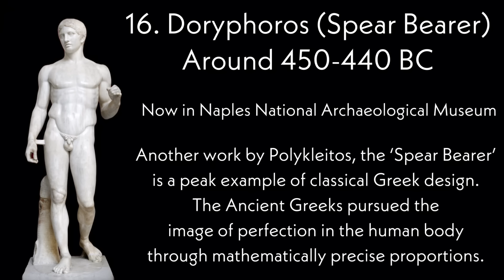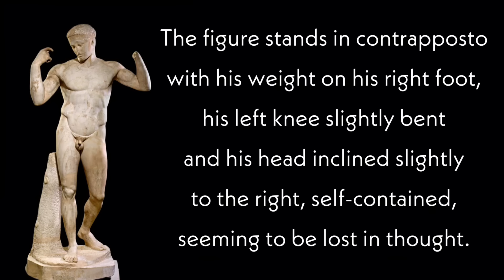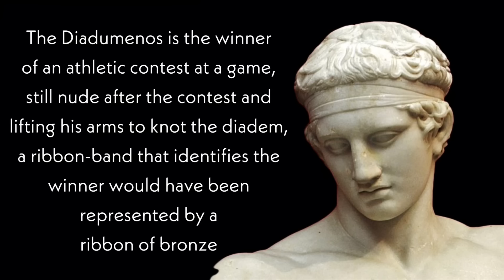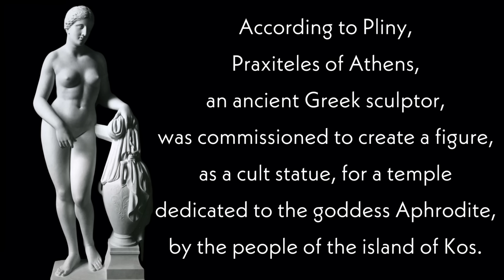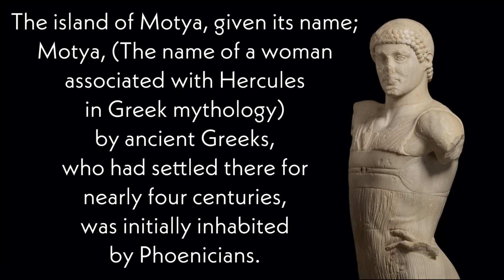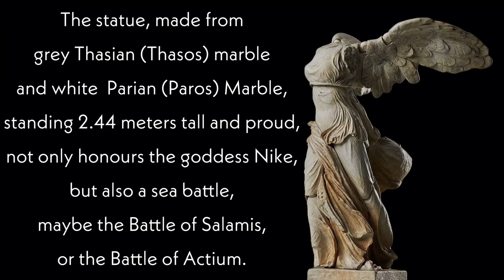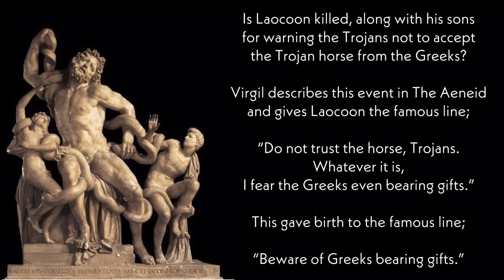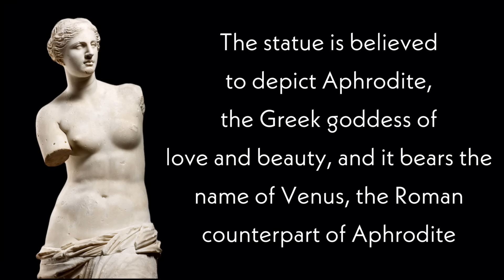Part 2: Famous Ancient Greek Statues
The sculpture of ancient Greece is the main surviving type of fine ancient Greek art as, with the exception of painted ancient Greek pottery, almost no ancient Greek painting survives. Modern scholarship identifies three major stages in monumental sculpture in bronze and stone: the Archaic (from about 650 to 480 BC), Classical (480–323) and Hellenistic. At all periods there were great numbers of Greek terracotta figurines and small sculptures in metal and other materials.

The Greeks decided very early on that the human form was the most important subject for artistic endeavour. Seeing their gods as having human form, there was little distinction between the sacred and the secular in art—the human body was both secular and sacred.